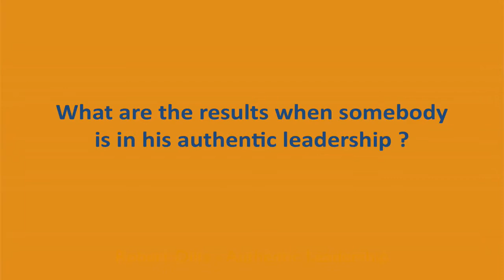Robert Dilts on Authentic leadership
IDC interview with Robert Dilts on Authentic Leadership